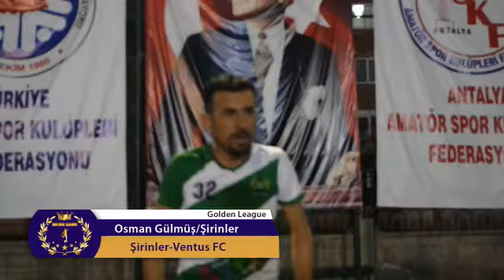ŞİRİNLER-VENTUS FC RÖPORTAJ...GOLDENLİG ANTALYA